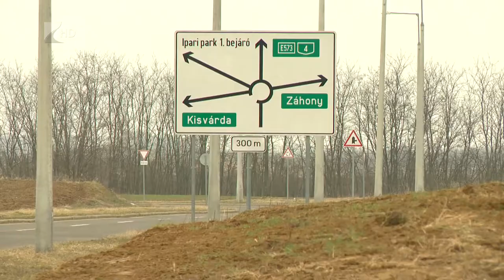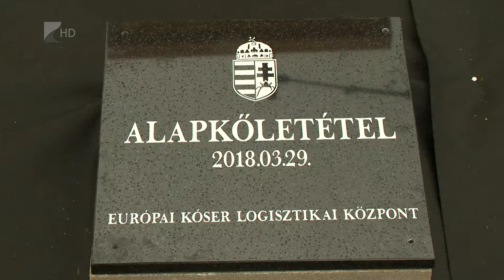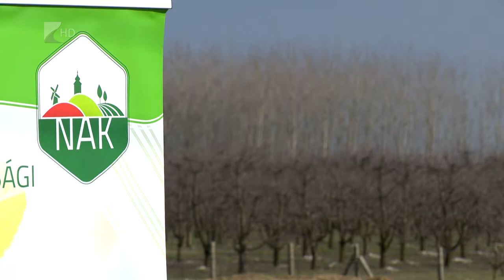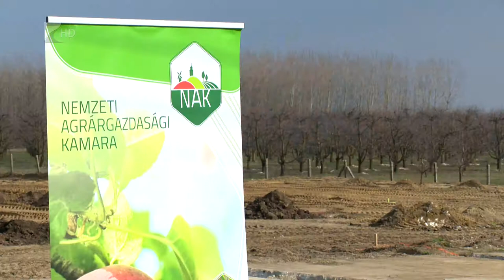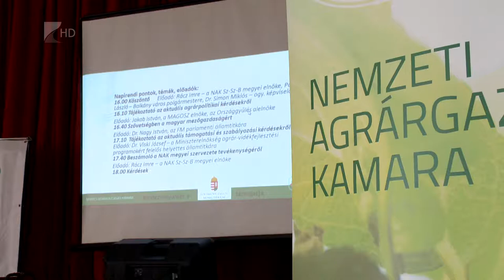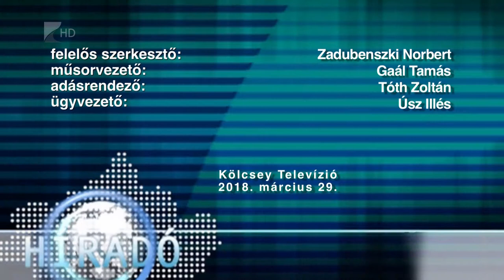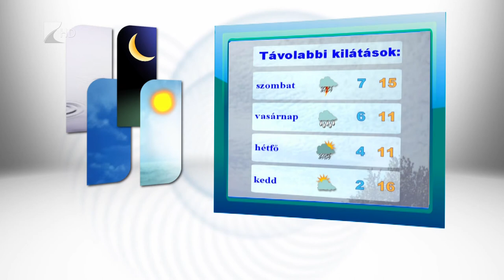Híradó 2018.03.29. - Kölcsey Tv